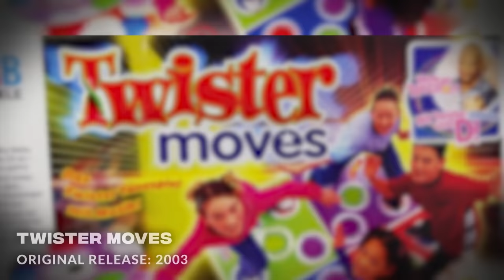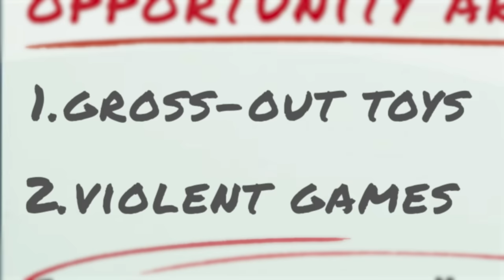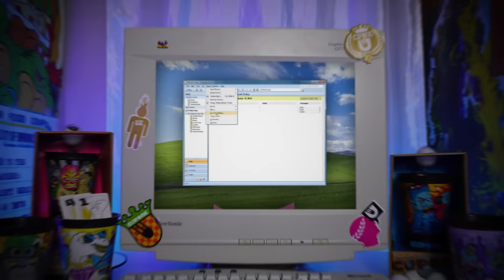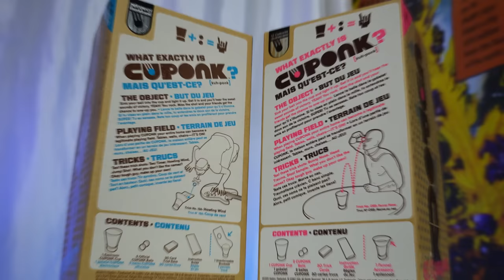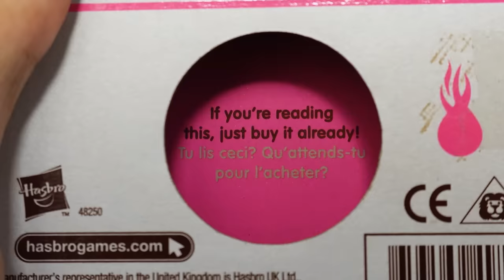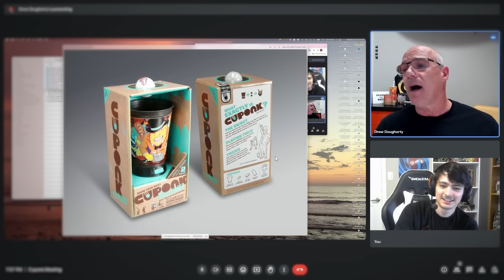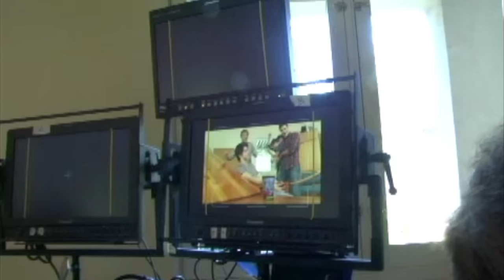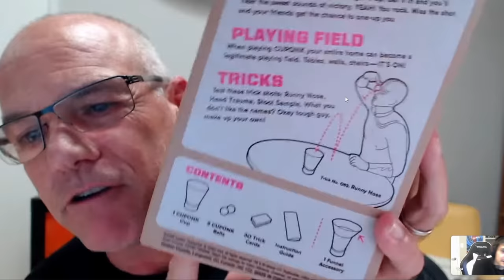CUPONK: The Riskiest Toy Hasbro Ever Sold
Today we're uncovering the story of CUPONK, the ball and cup game from Hasbro that (quite successfully) marketed beer pong to children.

Sources:
There is almost no information regarding CUPONK online. Virtually all the info uncovered in this video was received from the interviews done with the creators. Hopefully someone less lazy than me will take this info and help to archive the story of CUPONK on other websites.

Music
The Bywater - The Mini Vandals
Fingerprint - The Mini Vandals
Happy-Go-Lively - Laurie Johnson
Miitomo Shop - Miitomo Music
Corduroy and Cheese - Piotr Pacyna
No Copyright Bossa Nova - Adeus Joao
By Your Side - David Luong
Curious Notion - Terry Devine-King

Timestamps:
0:00 Intro
1:34 Hasbro in the Mid 00's
2:50 Introducing Dan
3:38 Toys for Boys
5:38 The Research
8:18 The Beer Pong Idea
10:02 The First Prototype
12:00 Bumps in the Road
13:07 Billy Balls
14:15 The Trickshot Idea
15:19 Back to the Drawing Board
16:32 The Second Prototype
17:12 Introducing Drew
19:18 Design & Development
22:00 Advertising CUPONK
23:00 Bringing in Bam
24:29 The Commercials
25:16 CUPONK's Reception
27:10 The New Releases
29:11 Building the Brand
30:54 The NERF Proposal
33:40 The Fall of CUPONK
34:17 The Pink Problem
35:37 CUPONK's Legacy
38:36 Thanking the Team
40:11 Thanks and Patreon